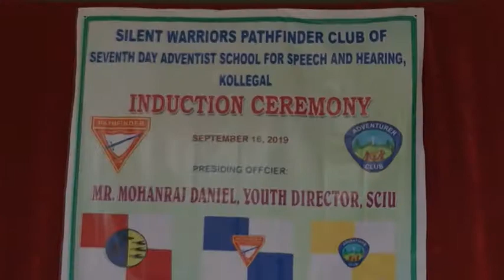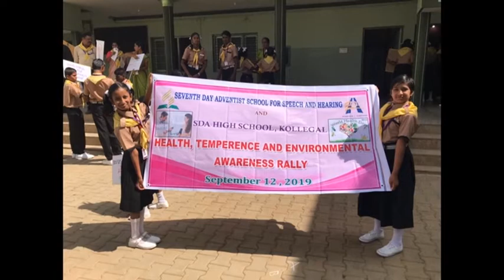SDASHI Video 6 Pathfnder Induction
SEVENTH DAY ADVENTIST SCHOOL FOR SPEECH AND HEARING, KOLLEGAAL